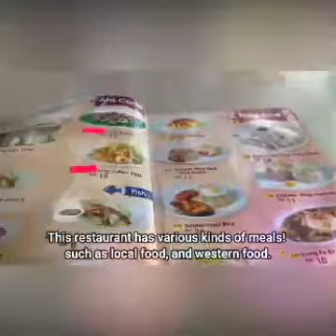😅 🇯🇵 MY FIRST MOMENTS EAT LAKSA IN MALAYSIA 🇲🇾 TERCINTA TIKTOKERS PLS LIKE, SHARE,SUBSCRIBE 💄CHANNEL